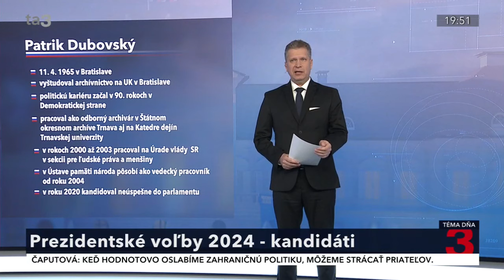Dubovský: Do istej miery rozumiem reakcii Česka. Podporuje odstránenie nenávisti voči komunite LGBTI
Štvrtým kandidátom na post prezidenta, s ktorým diskutoval Peter Bielik v relácii Téma dňa, bol Patrik Dubovský.